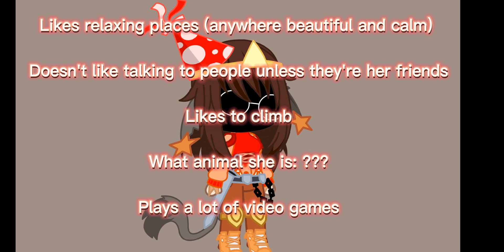New main oc and info! (Read desc)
Hello!!

You do NOT have permission to use this oc unless you're aesthetictube.

To use this oc you must have MY permission.

Aesthetictube had my full permission.

Have a good day/night/life!

0:00 New main oc!!
0:03 Info!!
0:23 Name!!
0:30 Bye!!